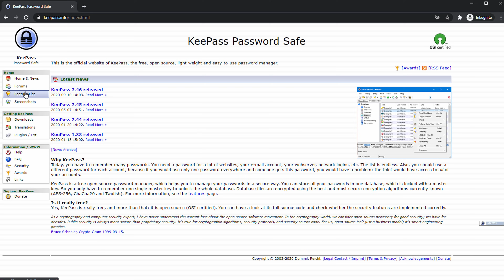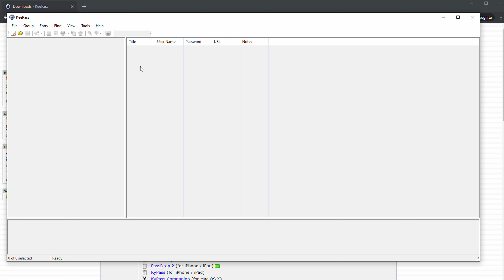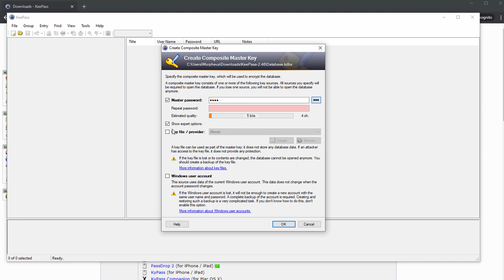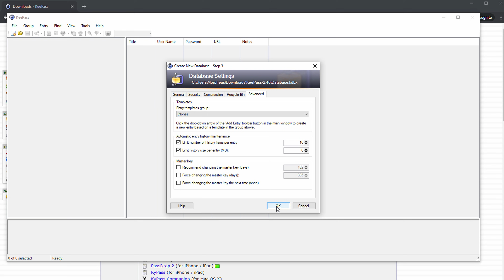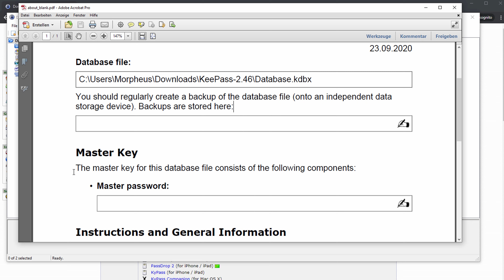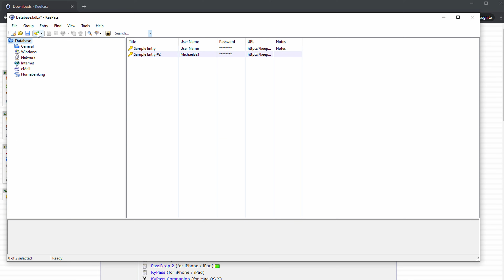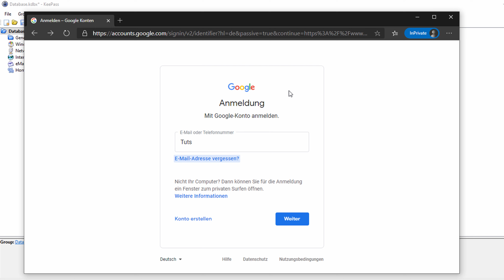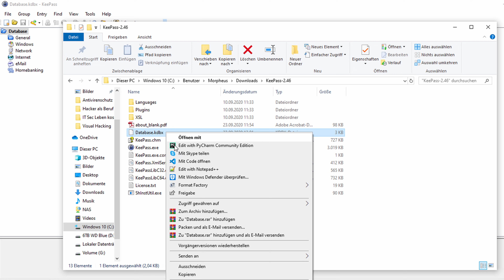Passwort Manager - Warum ihr einen nutzen solltet und welchen ich nutze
Wieso solltet ihr einen Password Manager nutzen? Die wichtigsten Passwortregeln basieren hierauf.
Ihr wollt wissen, welchen ich nutze? Auch dafür seid ihr hier richtig =)

0:00 Warum sie so wichtig sind
7:12 Tutorial zu Keepass

Playlist * *Meine Website mit allen anderen Kanälen und Newsletter* *